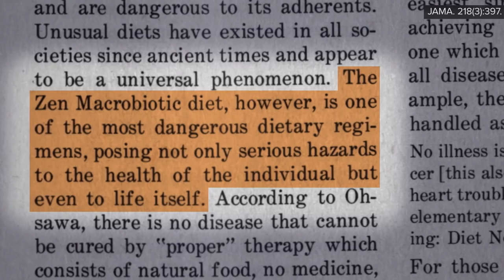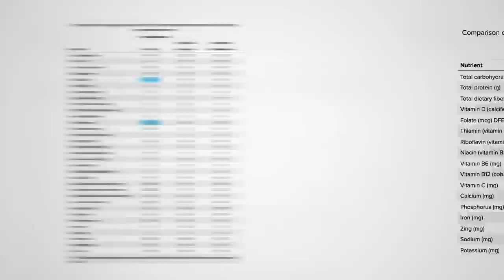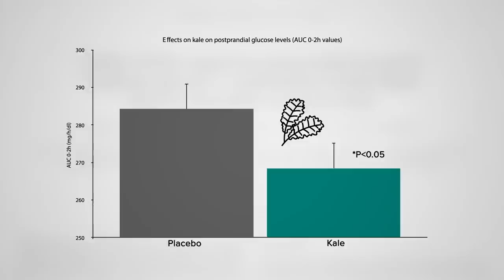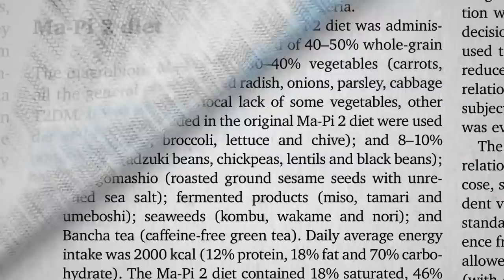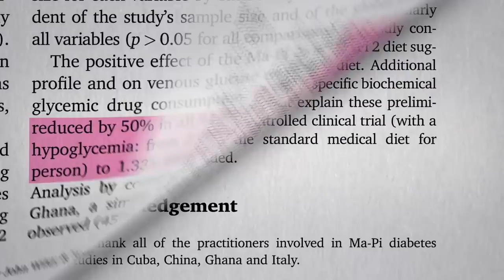Flashback Friday: Pros and Cons of a Macrobiotic Diet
What happens when you put diabetics on a diet composed of largely whole grains, vegetables, and beans?

Check out Benefits of a Macrobiotic Diet for Diabetes for the thrilling conclusion.

The pros and cons remind me of a video I did on four ways of Improving on the Mediterranean Diet

I’ve got dozens of other videos on preventing and treating diabetes with diet. How Not to Die from Diabetes is a good place to start.

Have a question about this video? and someone on the NutritionFacts.org team will try to answer it.

Want to get a list of links to all the scientific sources used in this video? You’ll also find a transcript and acknowledgements for the video, my blog and speaking tour schedule, and an easy way to search (by translated language even) through our videos spanning more than 2,000 health topics.